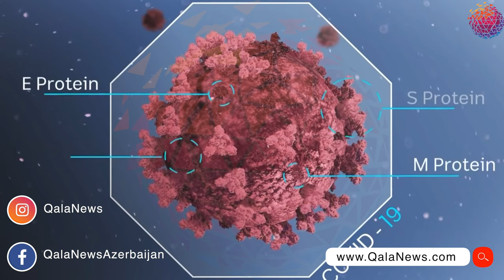COVİD-19 xəstələri virusun daşıyıcısı olaraq qala bilər